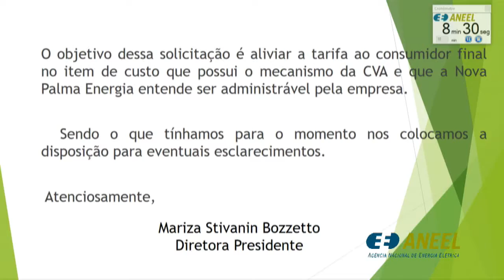Item 5 - 16ª Reunião Pública Ordinária ANEEL 15/05/2018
Item 5. Processo: 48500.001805/2018-01 Assunto: Reajuste Tarifário Anual de 2018 da Usina Hidroelétrica Nova Palma Ltda. – Uhenpal, a vigorar a partir de 22 de maio de 2018. Diretor-Relator: André Pepitone da Nóbrega